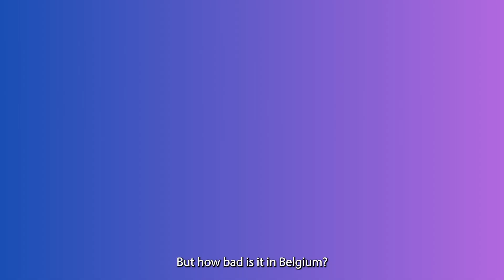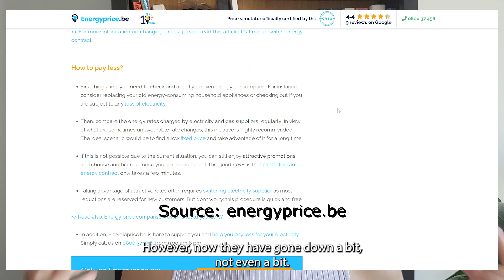COST OF LIVING IN BELGIUM 2023 | With detailed prices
Food prices, energy prices, and housing costs have been increasing all over Europe. But how bad are they in Belgium? Watch this video to find out how much life costs in Belgium and get some useful tips from an immigrant who has lived here for 3 years.

CHAPTERS:
0:00 - INTRO
00:31 - HOUSING
03:30 - UTILITIES
07:17 - FOOD PRICES
10:05 - PUBLIC TRANSPORT
12:33 - HEALTH INSURANCE
14:35 - SOCIAL CONTRIBUTION
14:56 - LEISURE
19:40 - CLOTHING
20:32 - FURNITURE
21:57 - LAUNDRY
23:26 - EXTRA COSTS

Article source:
Energyprice.be